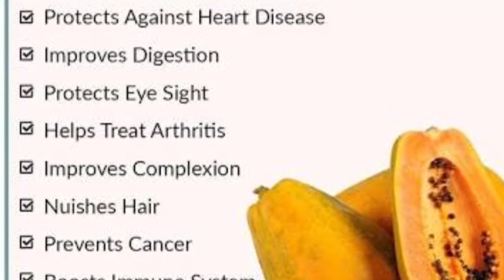How to prepare papaya puree for 6+ ages/Baby food/Healthy baby food/boppayi puree/homemade baby food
/బొప్పాయి ప్యూరీ /6 నెలలు నిండిన బేబీస్ కి బొప్పాయి తో ప్యూరీ /బేబీ ఫుడ్ /

Papaya puree# baby food#six months baby food#myselfmeghamala

papaya puree for 6+ ages/Baby food/Healthy and nutricious baby food/boppayi puree/homemade baby food